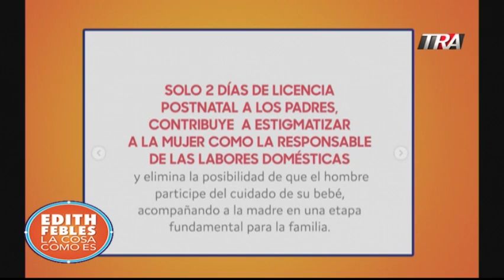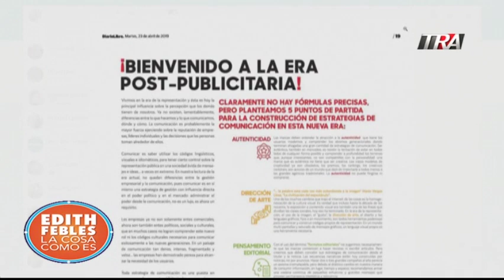Edith Febles | LaCosaComoEs Bloque 4 07-05-19